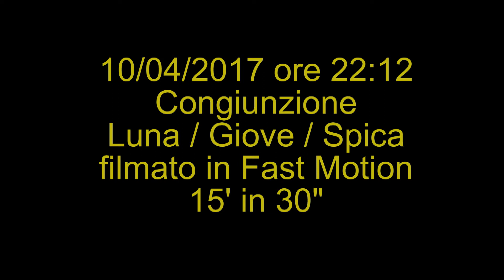10 Aprile 2017 Congiunzione Luna Giove Spica in Fast Motion